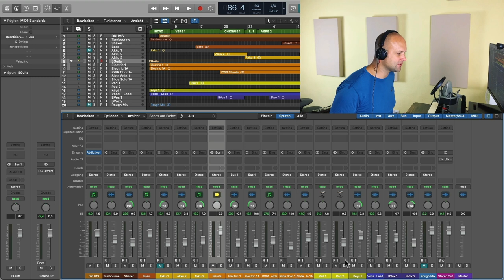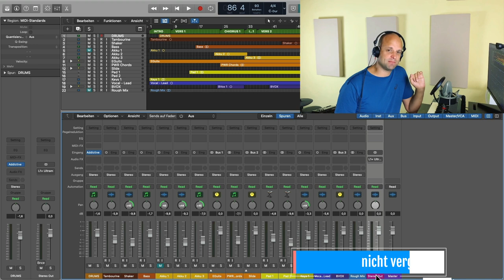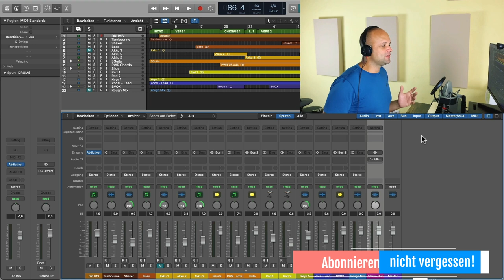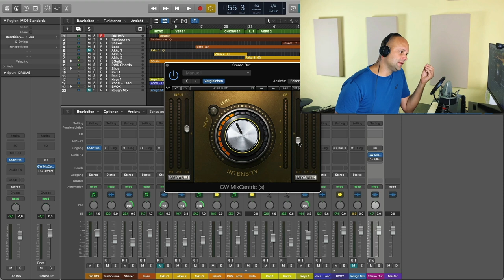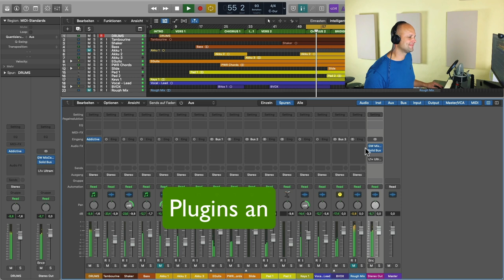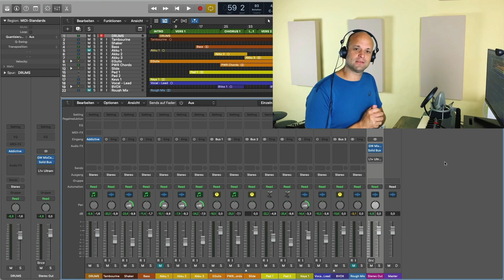Musik Produzieren #6: Was ist Top Down Mixing❓ (Abmischen Tutorial)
Zum Musik produzieren gehört auch das Mischen des Songs.In diesem Teil zeige ich dir die Top Down Mixing Methode und warum sie so effektiv ist. Viel Spass mit diesem Abmischen Tutorial!